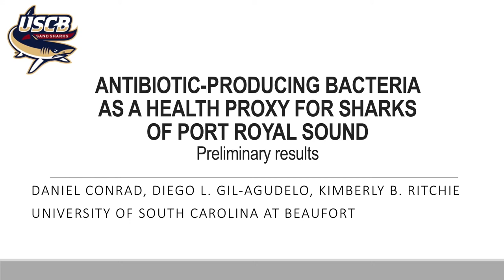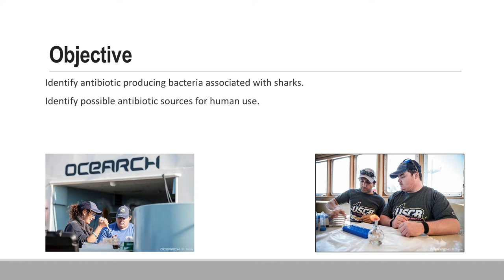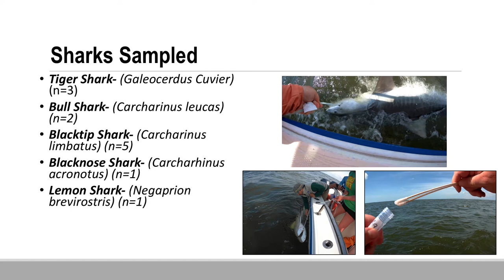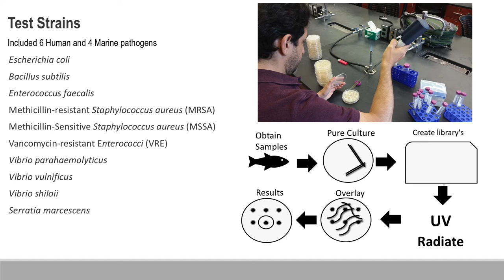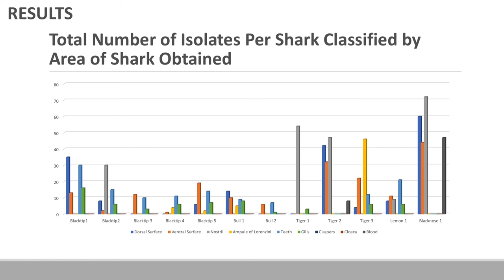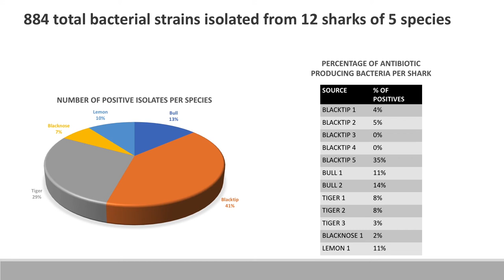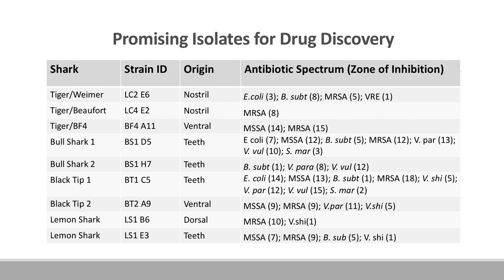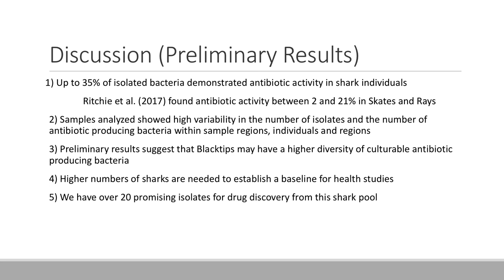OCEARCH Science Symposium - Daniel Conrad - Antibiotic-producing Bacteria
Speaker: Daniel Conrad
Topic: Antibiotic-producing Bacteria as a Health Proxy for Tiger Sharks of Port Royal Sound